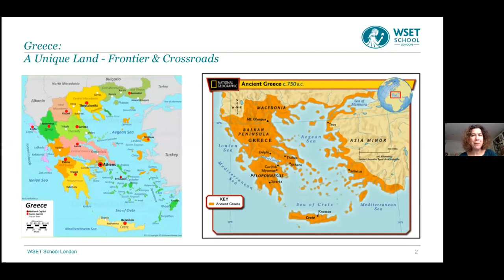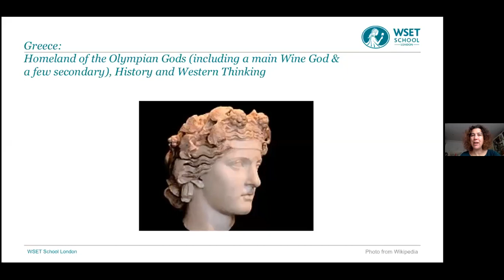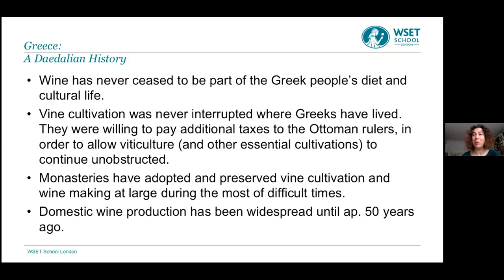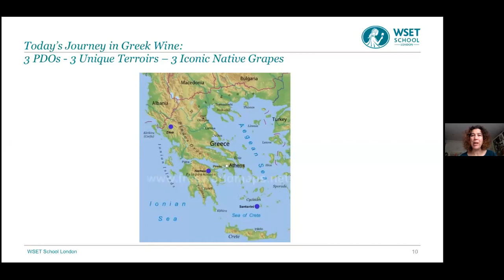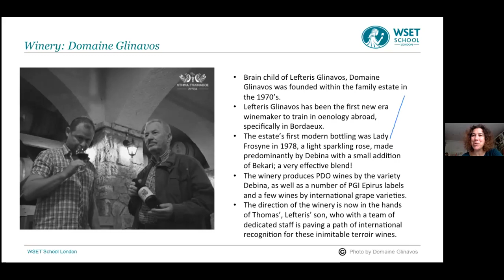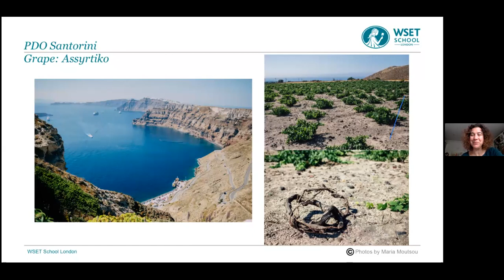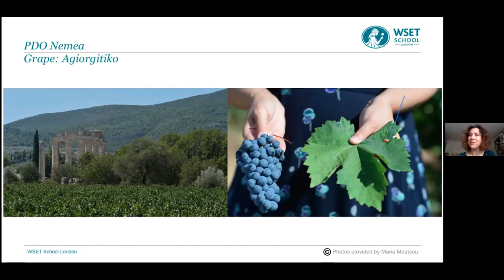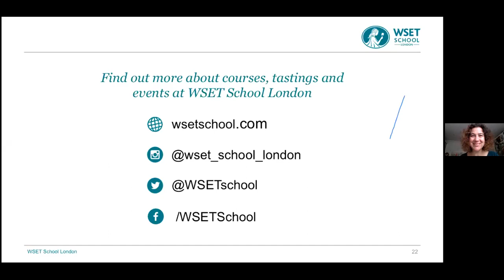Discover Greece with Maria Moutsou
Greece's vineyards are undeniably the oldest in Europe, having been in continuous use for six millenia. While you may not be as familiar with Greece's wines as you are with those of some other European countries, the influence of its vast wine heritage and culture can be seen in everything from wine classifications to winemaking technology, exportation, education, service and food pairing. In this one hour webinar, Greek wine expert Maria Moutsou invites you on a virtual journey through today's Greek vineyards, travelling from the smallest PDO region in the North West to the largest in the mainland South, and reaching further out to the celebrated island of Santorini.

During this webinar, Maria will taste three different styles of wine, all sharing PDO status, from Kudos Wines:
+ Domaine Glinavos Debina: a sparkling wine from a rare grape variety
+ Gavalas Nykteri: a complex and highly regarded Santorinian white, made by perhaps the most famous of Greek grapes, Assyrtiko
+ Papaioannou Ktima Red: a red Nemea, made from Greece's most cultivated red grape, Agiorgitiko

"Although WSET School London's building has had to close in light of the coronavirus pandemic, courses are still available online. In addition, while we are unable to deliver our usual packed programme of evening tasting events, we are hosting webinars on a variety of topics for you to expand your wine, spirits and sake knowledge. Visit wsetschool.com and go to our Tastings and Events page to find out more."